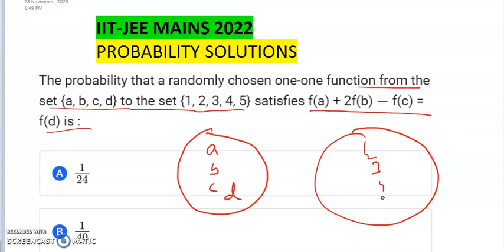The probability that a randomly chosen one-one function from the set {a, b, c, d} to the set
The probability that a randomly chosen one-one function from the set {a, b, c, d} to the set {1, 2, 3, 4, 5} satisfies f(a) + 2f(b) -f(c) = f(d) is